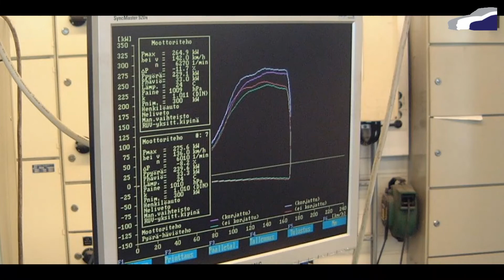Group A Lancia Delta Integrale Restoration!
Restoration of a 1990 Group A Delta Integrale. This car is an ex Miki Biasion car and raced in the Monte Carlo Rally.